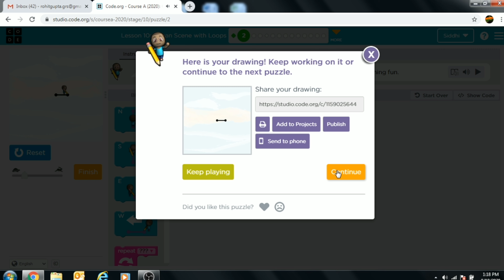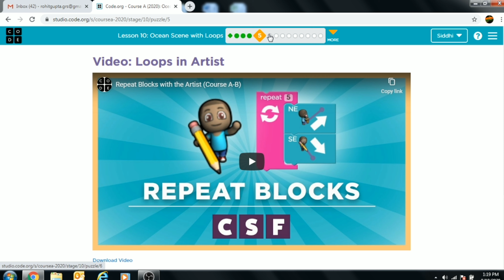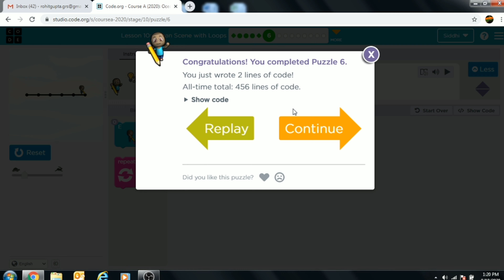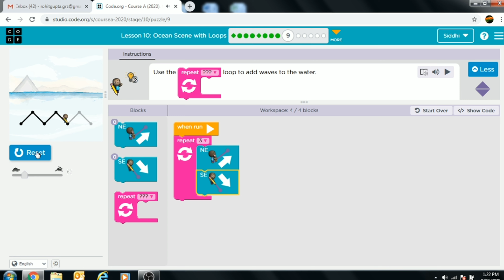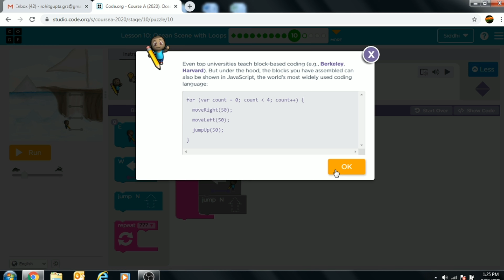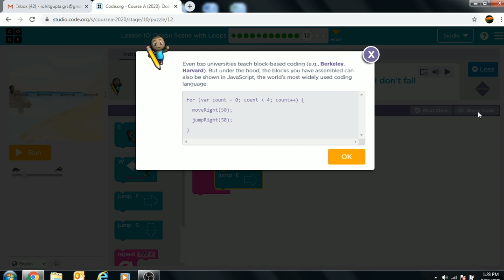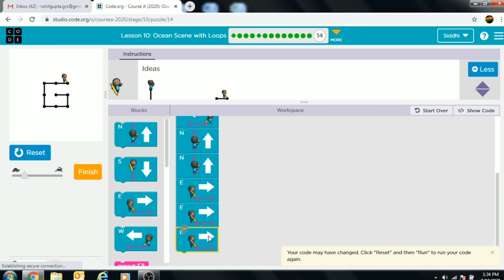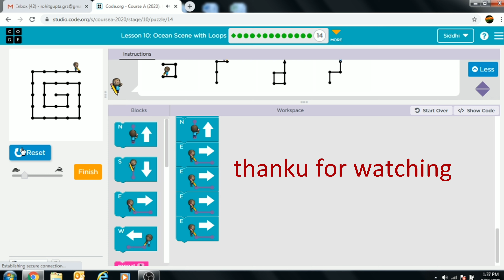Code.org, Grades k-5,Course A- Lesson 10, ocean screen with loops,loop,Functions ,Projects for Kids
Be Simple As Life provides you the simplest way of doing the things in daily routeen. On this channel we will share Homemade Healthy snacks, Baby Care, Parenting Tips, Product Review and many more daily needs requirements.
About videos--
Code.org course A lesson 10 iss lesson me loop and function Ka use hua hai,3dgamedevelopmentproject